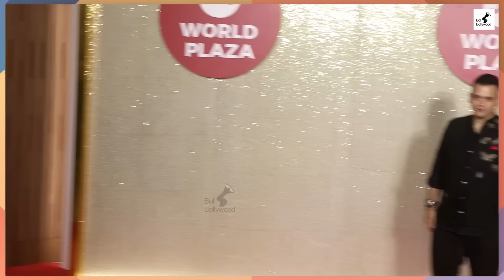Ambani Family Jio World Plaza Launch Full Video - Salman, Katrina Alia, Deepika, Kareena, Madhuri